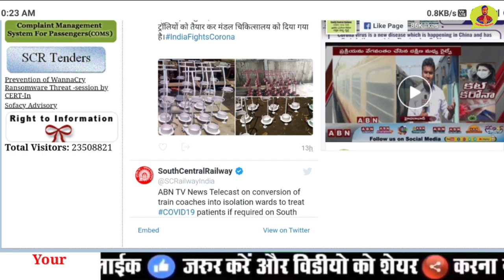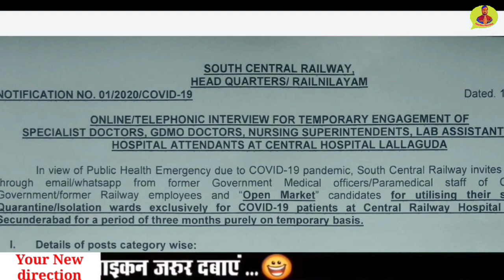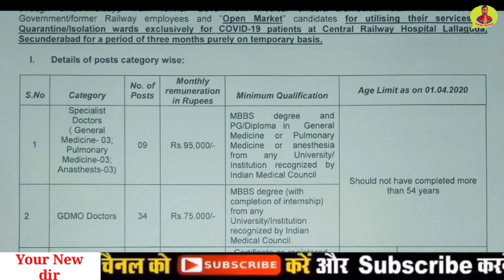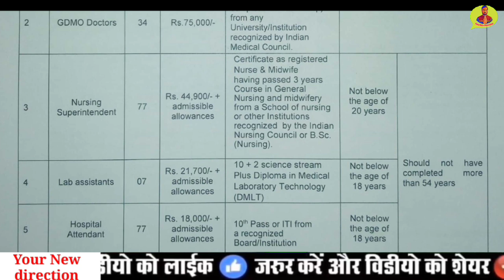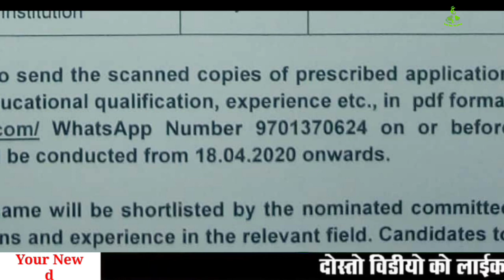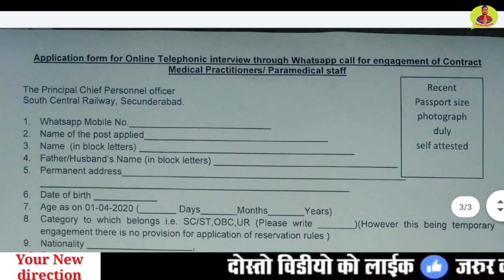SCR Railway में Urgent 10वीं पास भर्ती | South Central Railway Recruitment 2020 | Salary : Rs. 95000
NR रेलवे में निकली बड़ी भर्ती | ऐसा मौका दोबारा नहीं